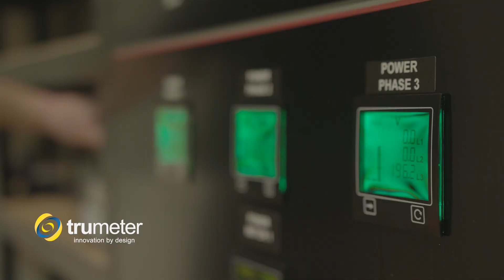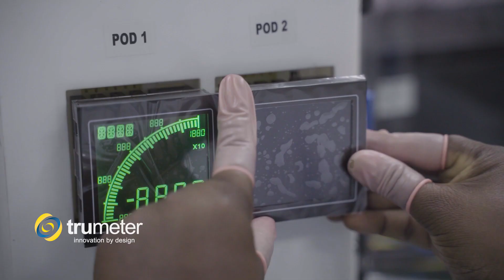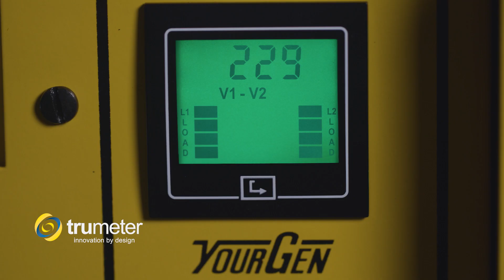Trumeter Custom Product Development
We are experts in developing custom solutions for our customers with full, in-house service from design to manufacturing to delivery. Find out what makes us unique and hear from a few of our happy customers.